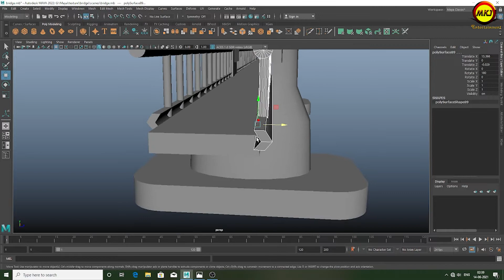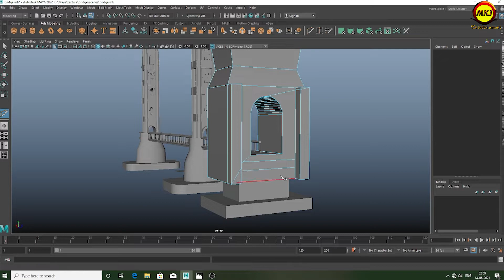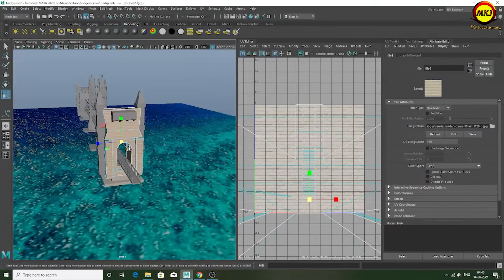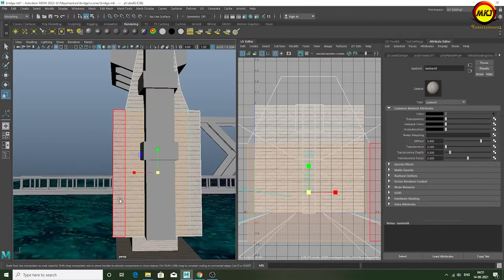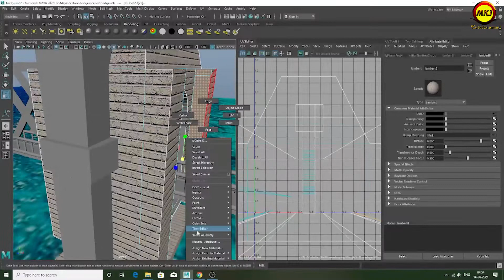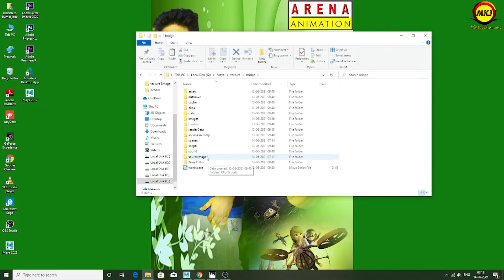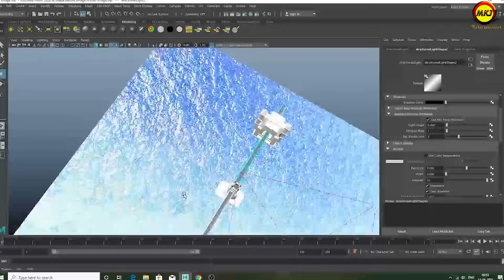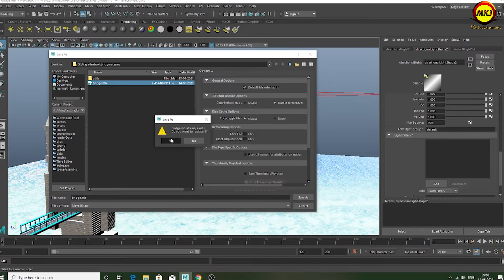Bridge Modeling /modeling/ Texturing/ Lighting.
Student Of Arena Animation
Use software-MAYA 2022 Latest version.
New video ke liye Comment ki jiye...